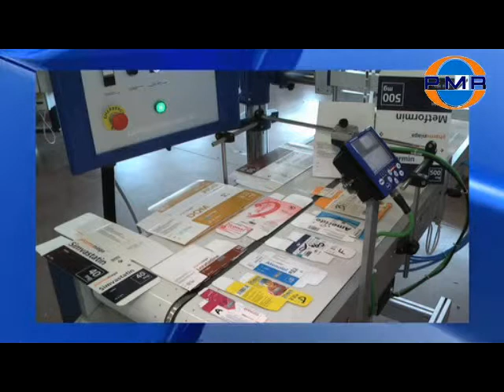Etichettatrici -- Labellers -- PMR -- M 3005.40.avi